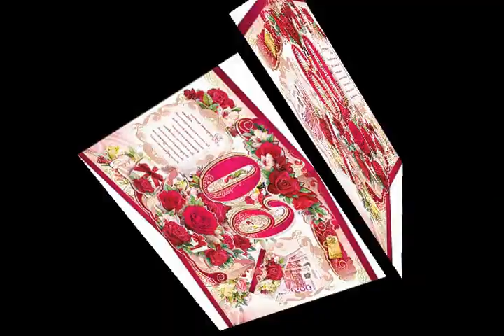Юбилейная поляна из альбома Ада Асташенкова 2015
Слова: Ада Анисимовна Асташенкова и Игорь Вениаминович Мошкин

Посвящаю своему другу Виктору Качулину.

Юбилейная поляна

Кто скажет мне,
Наяву или во сне,
Что такое счастье,
Хотя бы в одночасье?

Время нас лечит,
Время и калечит.
Кто ему судья,
Знаешь ты иль я?

Кто-то от нас уносит.
Кто-то к нам приносит.
Часы жестоко летят,
Жизнь обрезают, мстят.
О...е...

guitar

other thema

Жестоко? - Спроси меня.
Боль остаётся. Судьба!
Что упало, то пропало.
Конец - это чьё то начало.
О..е.

guitar solo & sax "Судьба"

Время убивает медленно.
Зализывай раны уверенно.
Чувства тяжело скрыть.
Юбилей! Сегодня "поляну крыть".

violin solo & guitar solo "Юбилей"

17 сентября 2015
из альбома Ада Асташенкова 2015